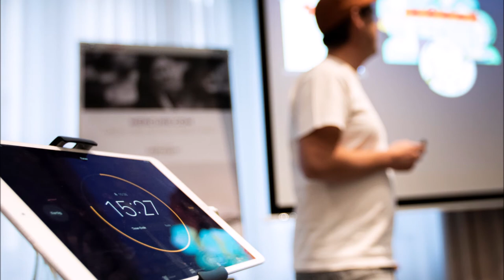StartUP-Praxis 2019 I Dr. Paul Hadrossek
Welche Bedeutung hat die Digitalisierung für den ambulanten Sektor?

Dr. Paul Hadrossek
Zahnarzt, Grüder von Kinderheldin.de
Speaker bei StartUp-Praxis 2019

Seit Anfang 2017 arbeitet Dr. Hadrossek bei der Digital Health Plattform Heartbeat Labs. Mit einem Team aus erfahrenen Gründern, Branchen- und Digitalexperten treibt das Berliner Unternehmen die Digitalisierung der Gesundheitswirtschaft voran.

Gemeinsam mit Heartbeat Labs gründete Dr. Hadrossek Ende 2017 das Telemedizin Start-up Kinderheldin. In Kooperation mit Krankenkassen, Krankenhäusern und Brand Partnern bietet das Start-up Schwangeren und Eltern kleiner Kinder auf einfachem digitalem Wege fachliche Beratung on Demand.